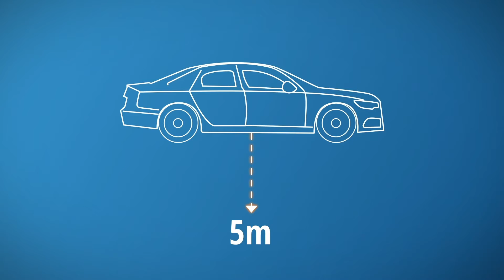AutoScout360 vidéo extérieur tutorial